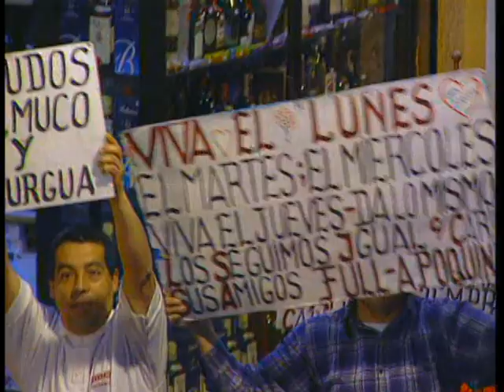Viva el Lunes (1998) | Intro